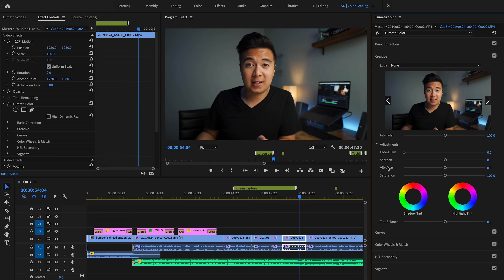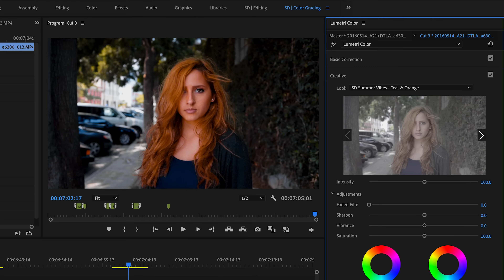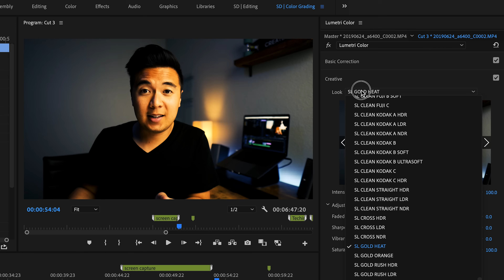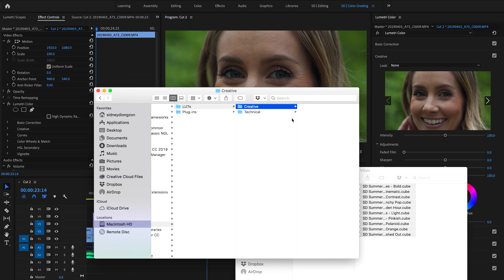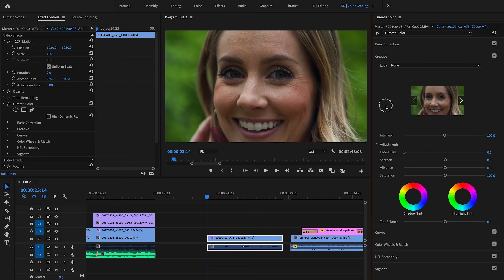FASTER way to color grade with LUTS in PREMIERE PRO!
I love using Premiere Pro to edit and color grade my videos, but browsing through LUTs isn't the most efficient and can be very time consuming. The good news is that there's a way to install LUTs directly within Premiere Pro so that they appear in the dropdown menu in the Lumetri panel! And all you have to do is simply copy and paste your LUTs into the directories below:

MacOS:
/Library/Application Support/Adobe/Common/LUTs/

Windows:
C:/Program Files/Adobe/Common/LUTs
C:\Program Files\Adobe\Adobe Premiere Pro CC 2018\Lumetri\LUTs\Creative

MAIN GEAR USED IN THIS VIDEO:
‣ Sony A7R V
‣ Sony 16-35mm GM Lens
‣ Sony ECM-B10 Mic
‣ NOMATIC x McKinnon Camera Bag 25L